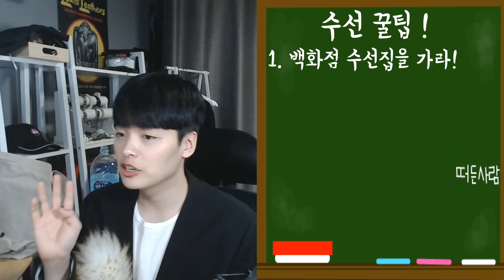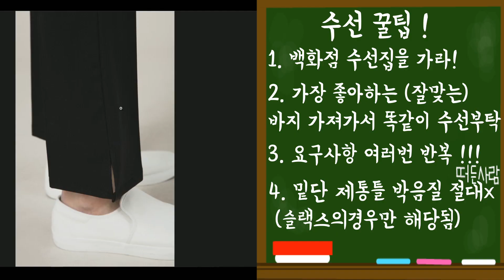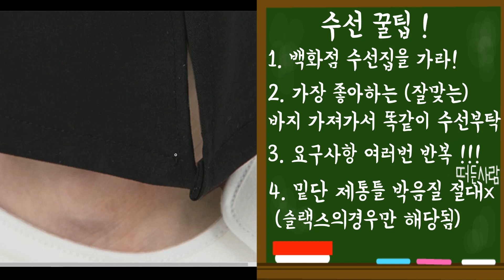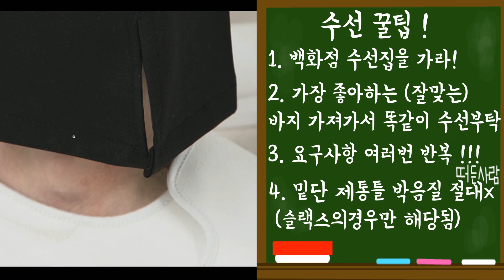슬랙스,청바지 수선 200% 성공하는 꿀팁 알랴줌! 【패션꿀팁】